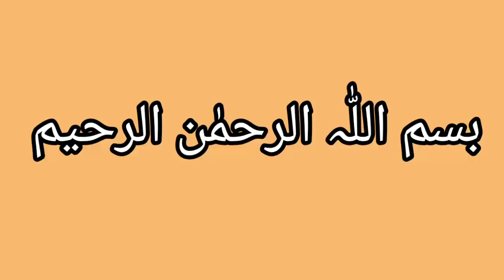how to make umbrella and water drops with paper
play with coloured paper again and see how  we make paper umbrella and rain drops with the hel of paper
3d paper umbrella
paper drops
beautiful weather on paper art